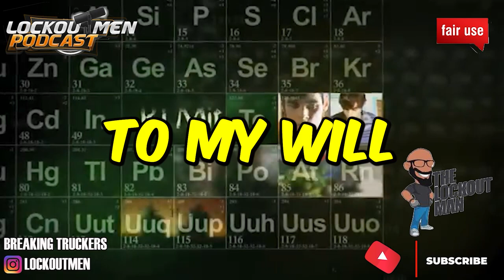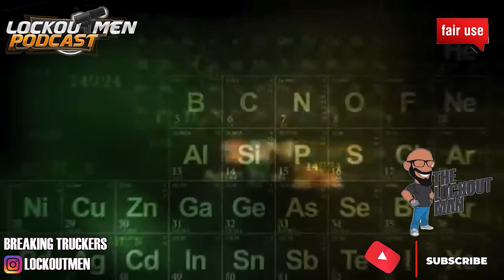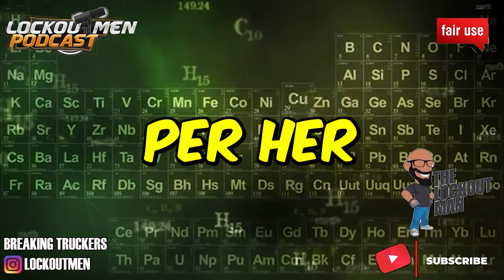SCAM TOWING STOLE MY TRUCK| Story Time | The Recruiter Call Channel ☎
In Today’s Episode: XXX TOWING STOLE MY TRUCK
@skimpdeetrucking Comes back form vaction and falls victim to XXX Towing out of NC a scam towing company

If you enjoyed this video, please...